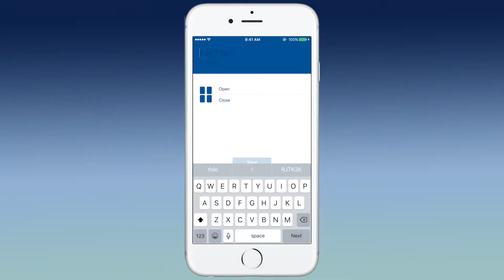Epiroll - New IOS App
Create a roll and invite your friends
Capture the epi, through your camera lens

Discover the journey of others
Relive yours again and again

** Coming soon